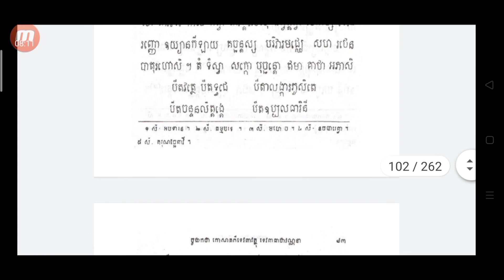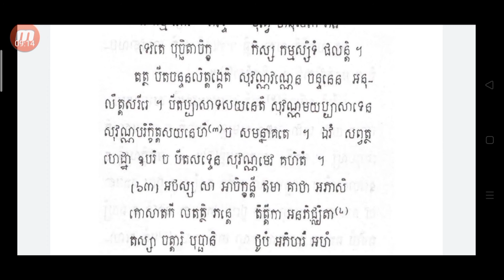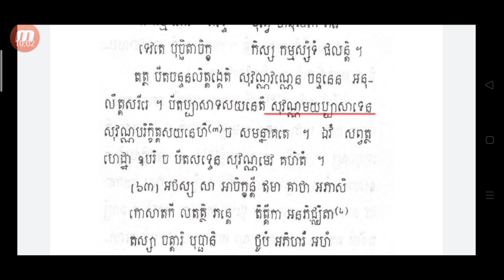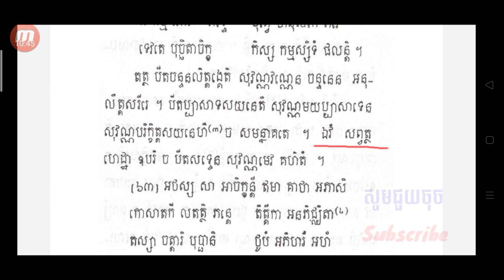រៀនភាសាបាលី: ប្រែមង្គលត្ថទីបនីភាគ១ ទំព័រ៨១-៨២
ថ្នាក់ឆ្នាំទី១ ពុទ្ធិកមធ្យមសិក្សា បឋមភូមិ។